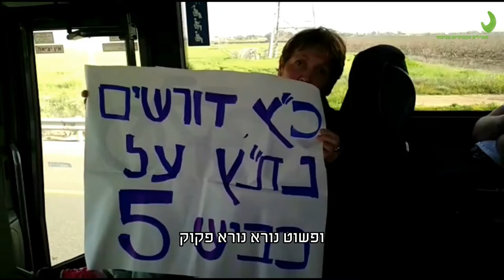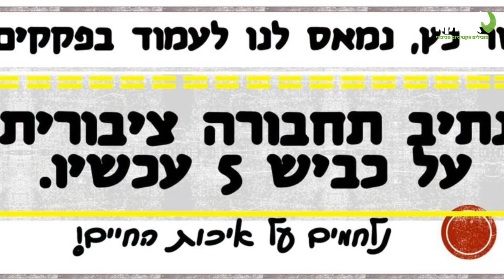משחררים את ראש העין מהפקק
בשבועות האחרונים נרקם קשר מיוחד בין מגמה ירוקה לתושבי ראש העין והסביבה. גילנו פעילות ופעילים מסורים, נחושים ומאוחדים.

כל זאת בזכות המאבק המשותף שלנו לקידום נתיב תחבורה ציבורית בכביש 5.
בכביש 5, הכביש הפקוק ביותר בישראל,  אין שום עדיפות לאוטובוסים, דבר שהופך תחבורה פרטית ליותר אטרקטיבית ומעלה את מספר המכוניות בכביש.

הערים סביב הכביש, כמו פתח תקווה, הוד השרון ואורנית חוות הגירה חיובית וראש העין  אף הכפילה את עצמה בשנים האחרונות.

אין שום סיבה שלא יסומן נת"צ, כבר השנה!